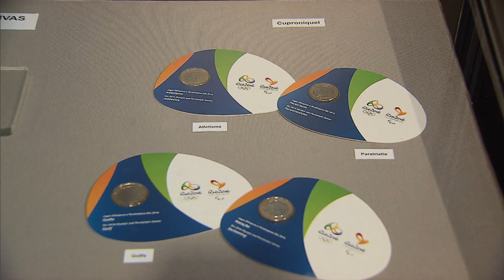Instituições podem se inscrever para Semana Nacional de Museus até o dia 22 de fevereiro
NBR NOTÍCIAS - 17.02.15: As inscrições para a 13ª edição da Semana Nacional de Museus seguem até o próximo domingo (22). O evento será realizado entre os dias 18 e 24 de maio. São sete dias de exposições, oficinas, espetáculos musicais, teatro e dança. O objetivo é aproximar a comunidade dos museus. As instituições podem se inscrever para participar da Semana Nacional de Museus no